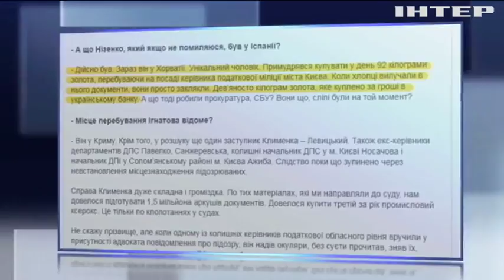У экс-налоговика Олега Низенко нашли 92 килограмма золота